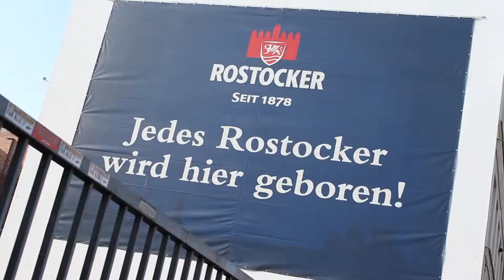FiSH Trailer 2015_1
Eine Produktion von Schülern des zweiten Lehrjahres, Jahrgang 2014 der Klasse Bild und Ton